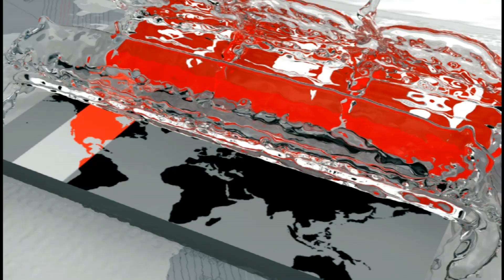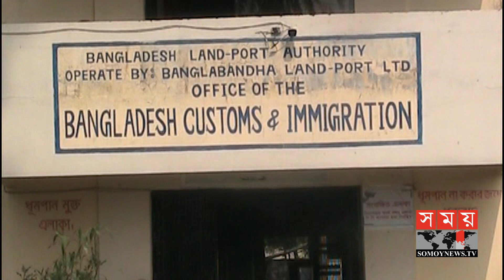বাংলাবান্ধা স্থলবন্দরে দুর্ভোগে যাত্রীরা | Banglabandha Port